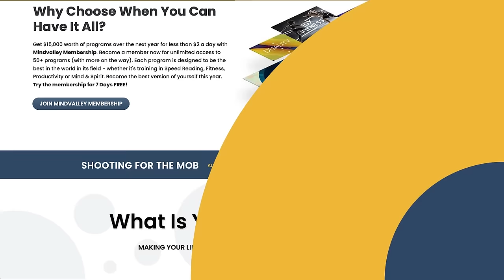Jewish Man Meets Jesus in His Near Death Experience (Life After Death) | Dr. Laurence Brock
Rev. Dr. Laurence Brock has a Doctorate of Spiritual Science and holds a postgraduate degree in advanced ministerial counseling. He is an ordained minister, a certified Polarity Therapist, and a fully accredited advanced biofeedback practitioner.

Laurence had a Near Death Experience following a horrific car accident in 1976. He went into Heaven, saw Jesus, and tapped into an all-knowing and loving God. He came to spiritually awake three days later, with abilities to heal, a strong belief that ‘everything is alright and good’, and a new mission in life. To learn more about the spirit realms and healing and to use that to help others.

For over 35 years, Dr. Brock has had a successful practice as a counselor, energy healer, and spiritual intuit. He says that his journey of learning to heal has been a journey of self-discovery and spiritual awareness. He has had the great opportunity to study with some world-renowned mystical teachers from many traditions who have assisted in further awakening a special healing ability within him.

Please enjoy my conversation with Dr. Laurence Brock.